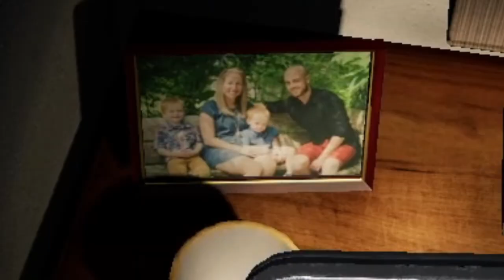Fungusphobia episode 2: common AK L